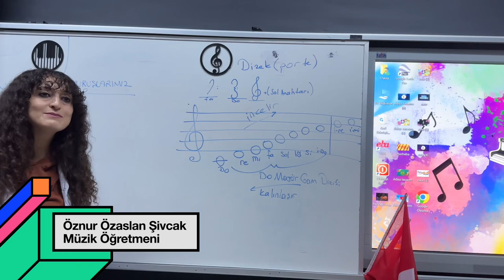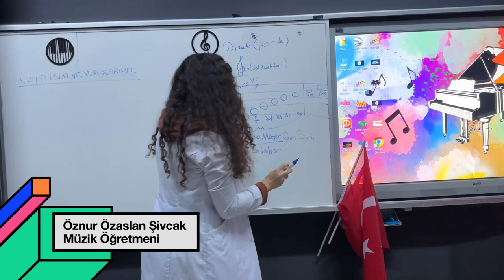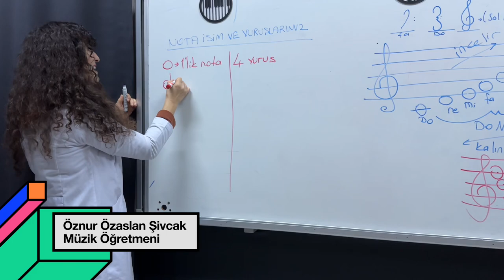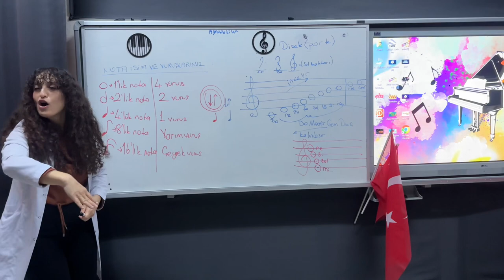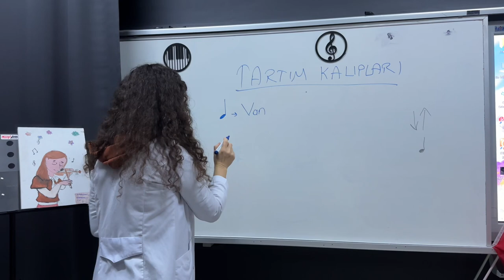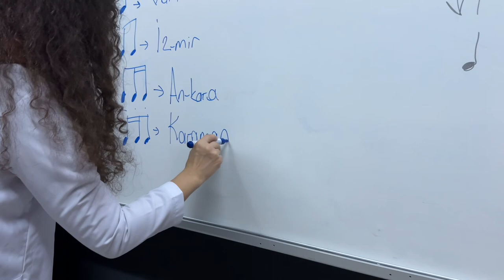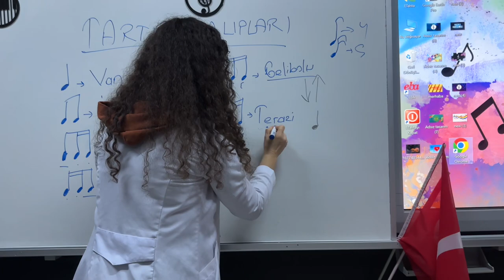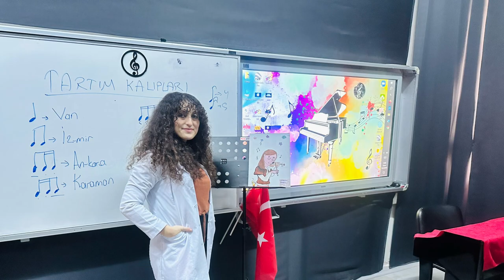Müzik dersinde temel kavramlar ,temel müzik bilgisi , notalar, vuruşlar ve isimleri tartım kalıpları